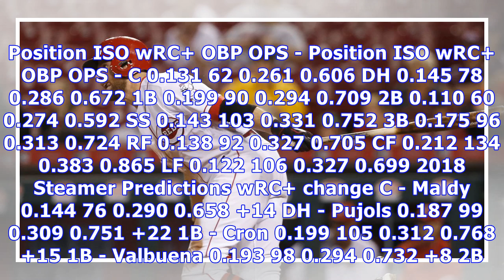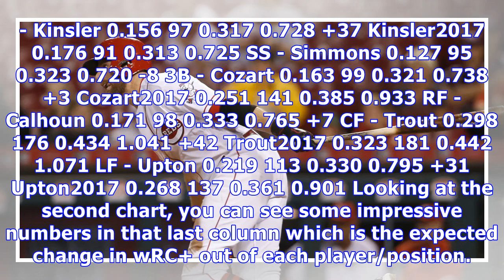If you don’t think billy eppler greatly improved the angels offense this past season, then you were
If you don’t think billy eppler greatly improved the angels offense this past season, then you weren’t paying attention.
Billy Eppler has been busy. Maybe he hasn’t been involved with as many cash swaps and trades as his gloomy GM up North, but he has made enough changes to greatly turn the tide of the Angels offense going in to 2018. The first part of the table below shows offensive numbers from 2017 for a given position. The second part shows numbers from the Steamer predictions for 2018. Also in that section are numbers from last year for the new players - as well as Mike Trout since because he missed much of 2...